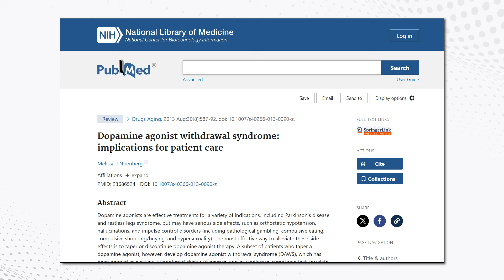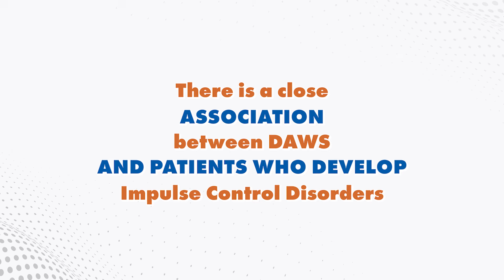The Truth about Dopamine Agonist Withdrawal Syndrome (DAWS)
Explore the essentials of Dopamine Agonist Withdrawal Syndrome (DAWS) with me, Dr. Josef Witt-Doerring, a drug-tapering expert. Learn about the symptoms and key research findings that shed light on this underrecognized condition.

Download the article for free – find in my linktree (this will be active for the first 2 months of this post).

We are accepting patients into our drug tapering program living in CA, NY, TX, PA, CO, UT, TN, NM, GA, FL and NJ. Please watch the following webinar to learn more about our clinic and our drug tapering program:

Watching the videos, or getting answers to comments/question, does not establish a doctor-patient relationship. If you have your own doctor, perhaps these videos can help prepare you for your discussion with your doctor.

COMMENTS POLICY: We’re doing our best to help spread awareness with these videos, but for legal reasons we can’t answer health questions in the comments. So if you leave questions, we’ll try to make videos about common questions in the future! If we catch incorrect health information, hate speech, illegal solicitation of drugs in the comments, we will remove them.

We are always looking for unique stories of people who experience adverse reactions to psych meds to interview here on YouTube and on our Podcast. If this is you, please submit an application